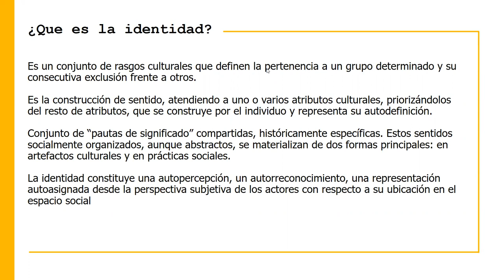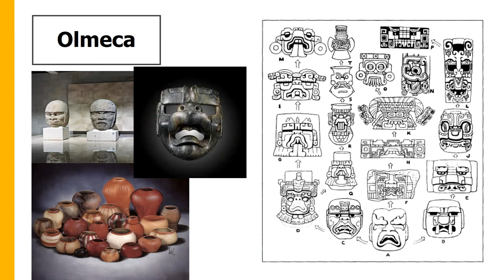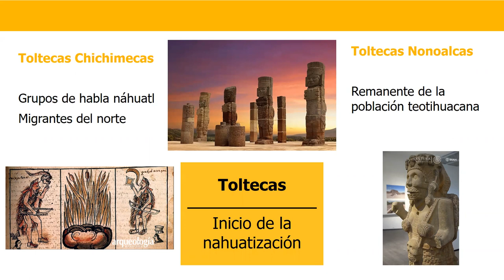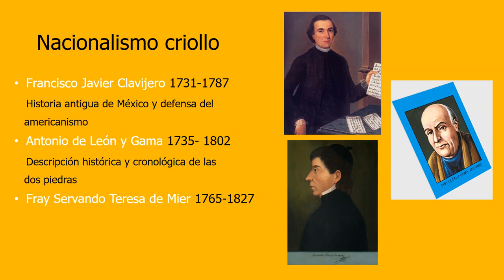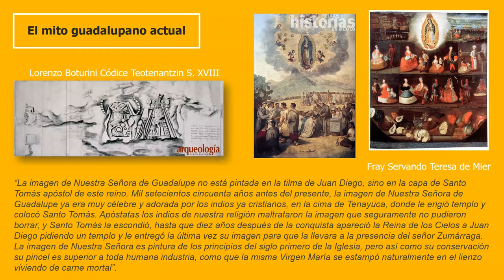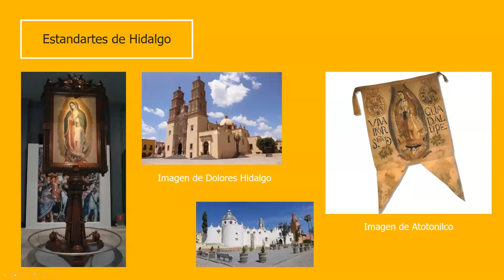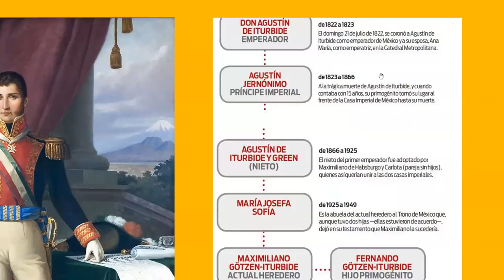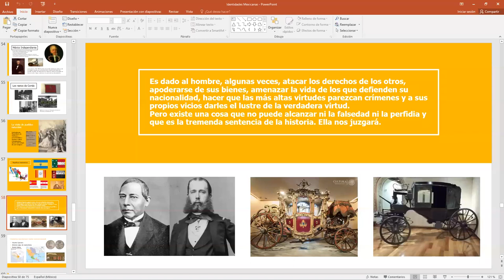Mitos y realidades de la independencia de México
Conferencia impartida por el arqueólogo Hugo Huerta como parte del curso Historia y arqueología del México Independiente.